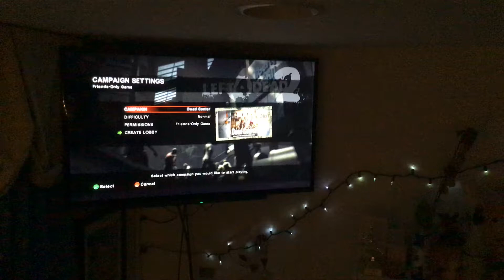Left 4 dead 2 - dead center - the mall